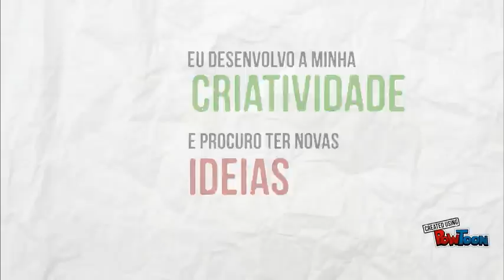Zeca - Descoberta da Música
O Zeca convida-te a conhecer a descoberta da música, vê o que ele faz e aprende com ele.

Rua São Salvador de Gondim N.º 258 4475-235 Gondim, Castêlo da Maia